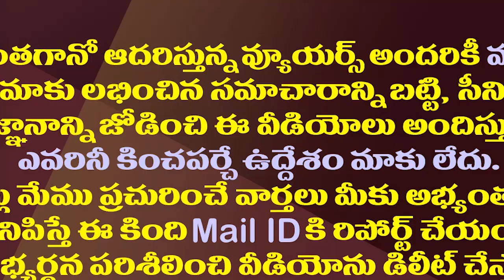చంద్రబాబు మళ్ళీ బయల్దేరుతున్నారట||Chandrababu agaian started for meetings